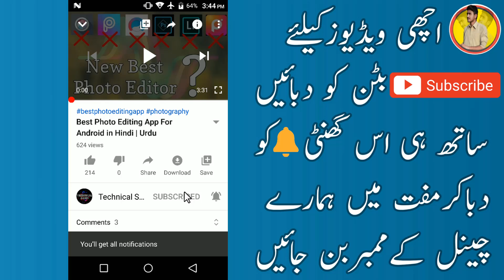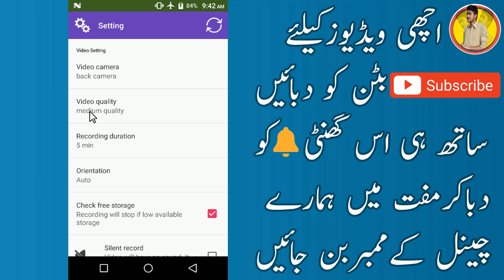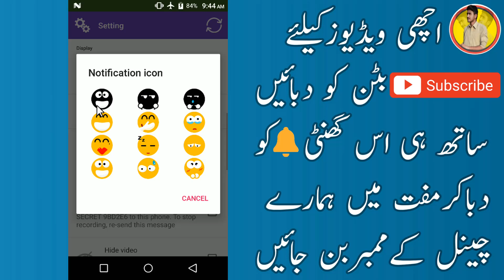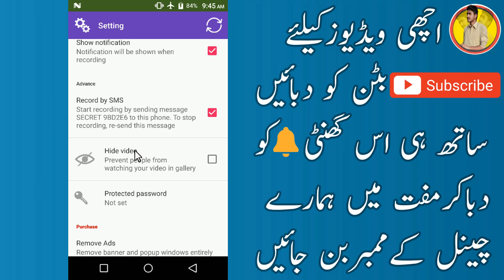New Unique Mobile Video Application For Smartphone 2020 | You Should Know